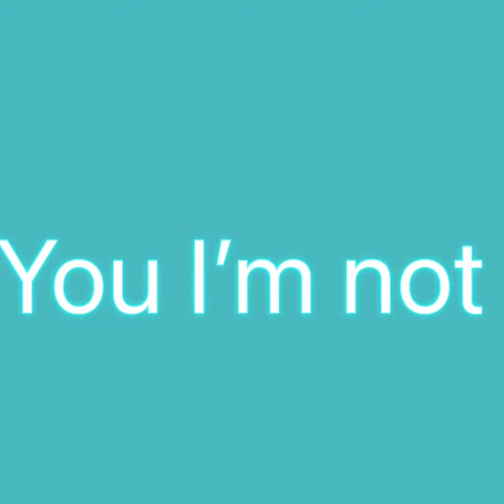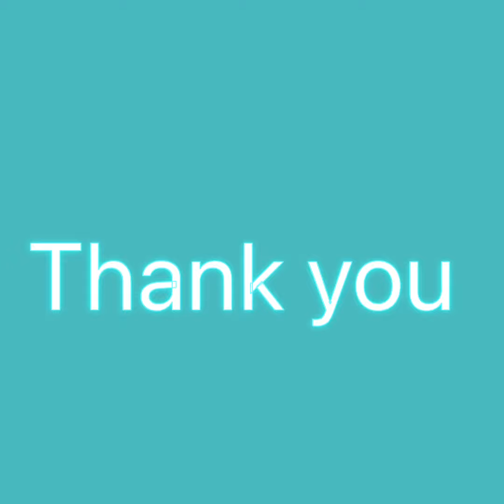May 19, 2022 Not Feeling Well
Sorry no video today I’m not feeling good .. Dr said ride it out for a couple more days see how I feel …
Please watch a video please I would appreciate that Thank you.